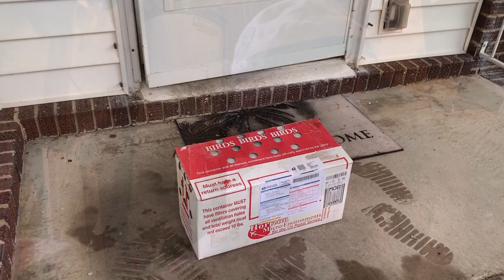NagBigay tayo ng Kalapati - Pensacola Florida pigeon